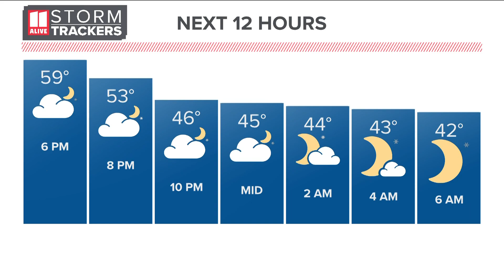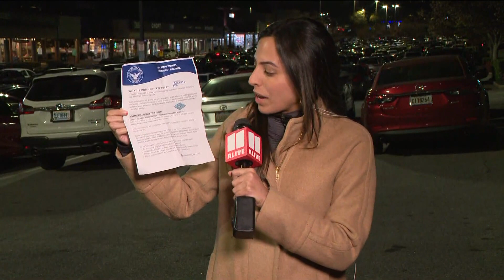How you can stay safe this holiday season, according to Atlanta Police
Police said leaving a vehicle running with the keys inside has been a common situation in car thefts. 11Alive is Where Atlanta Speaks. We believe that news shouldn’t be a one-way conversation, but a dialogue with you. Join in, share your thoughts and connect with new perspectives.